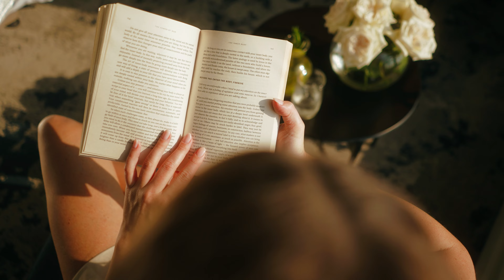Rixos Bab Al Bahr (beach)